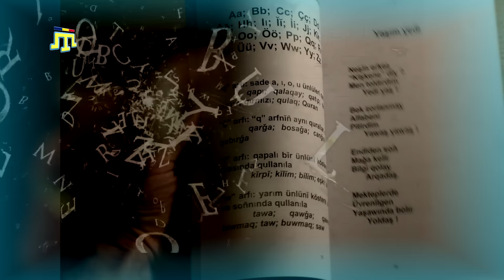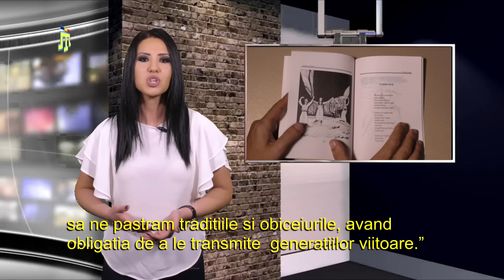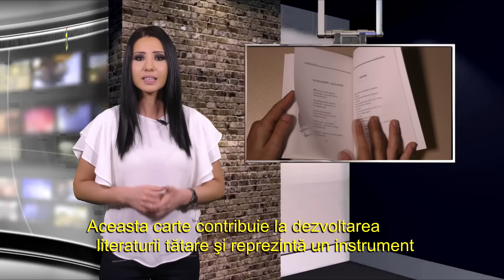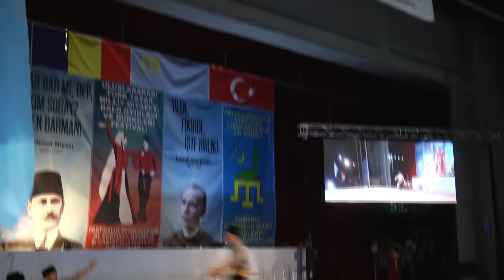Emisiunea "Tatarii din Romania" din 21.10.2016 [UDTTMR]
Emisiunea "Tătarii din România" este produsă de UDTTMR